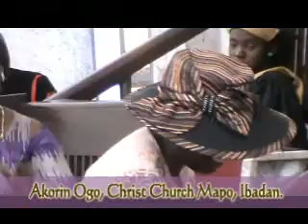Mothering Sunday Service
Akorin Ogo